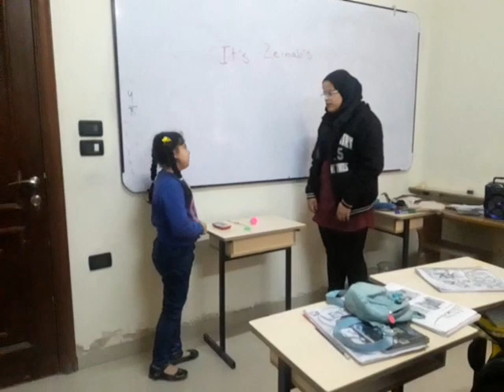A beautiful conversation between Remaz AlArnous and Hayat AlArnous